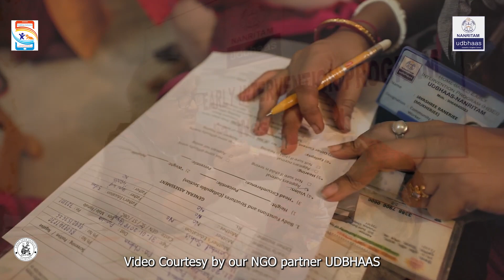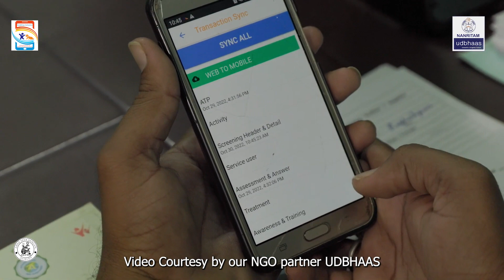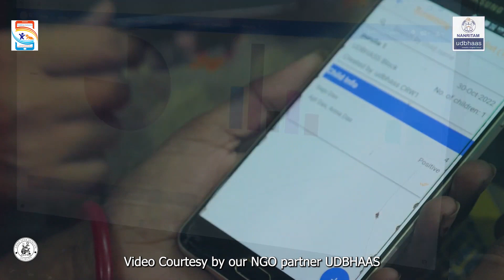Our partner NGO UDBHAAS starting a Home Based EI program by using our EI App